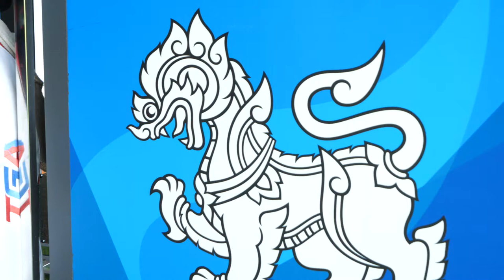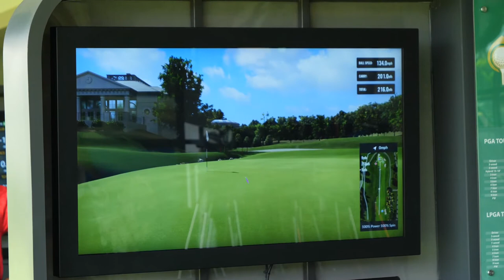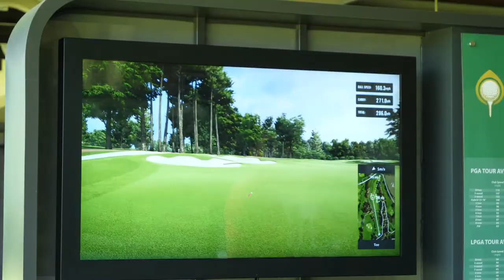ภาพข่าวเพื่อตัดต่อการแข่งขันกอล์ฟนัดพิเศษสิงห์โพธาลัย18โฮลส์แทร็คแมนเบย์ ชาลเล้นจ์วันที่ 25 สิงหาคม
1.รังสฤษดิ์ ลักษิตานนท์
นายกสมาคมกีฬากอล์ฟแห่งประเทศไทยฯ
2.ณัฐกฤตา วงศ์ทวีลาภ
แชมป์สิงห์โพธาลัย18โฮลส์แทร็คแมนเบย์ ชาลเล้นจ์